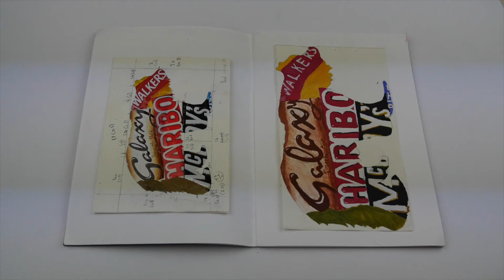Collage Painting Introduction